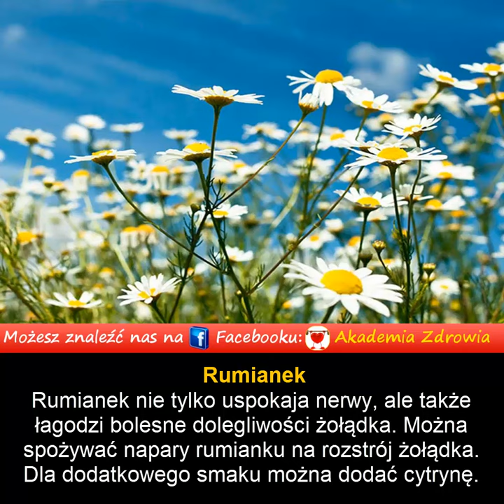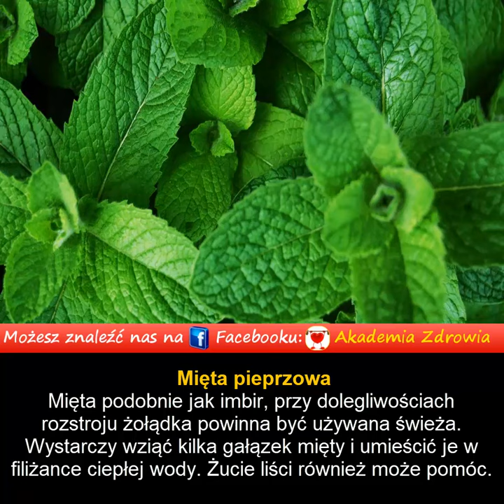Ból brzucha - SOS dla żołądka, czyli domowe sposoby na bóle brzucha